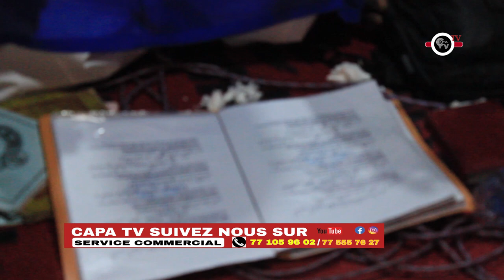MAWLOUD 2023.. BOURDE ORGANISE PAR LA DAHIRRA MOUTABINAH FILLAHI DE CAPA